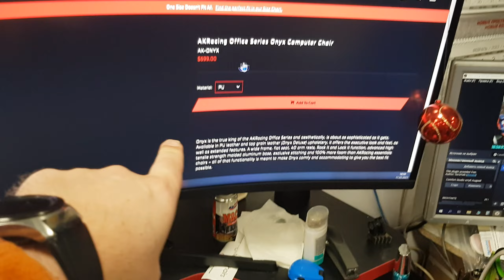AKRacing Obsidian (2023) - обзор сравнение в шоу-руме 17.03.2023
AKRacing Office Series Obsidian
серия 2023 год

Крупнейшая ДЕМО зона.СПБ М.Рыбацкое,Караваевская 23,